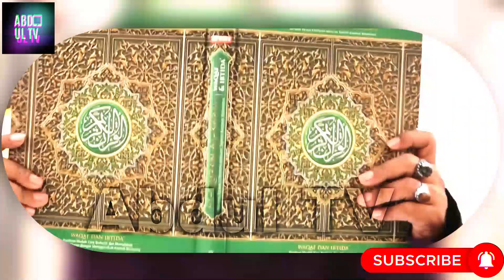Ustaz Auni Timbulnya Perbuatan Syirik Di Akhir Zaman | Part 4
Ustaz Auni Timbulnya Perbuatan Syirik Di Akhir Zaman | Ceramah Ustaz Auni Part 4

**Ustaz Auni Mohamad: Menginspirasi Melalui Dakwah yang Berkualitas**

Ustaz Auni Mohamad, seorang pendakwah muda yang mampu memukau jutaan pendengar dengan ceramah-ceramahnya yang mendalam dan berkesan. Berkat gaya penyampaiannya yang lugas dan ramah, beliau berhasil meraih hati banyak orang dari berbagai kalangan.

Dengan latar belakang pendidikan yang kuat di bidang keilmuan agama Islam, Ustaz Auni mampu menyajikan pemahaman yang mendalam tentang ajaran Islam dengan bahasa yang mudah dipahami oleh semua orang. Tak hanya itu, kecerdasannya dalam memadukan konten dakwah dengan isu-isu kontemporer juga menjadikan ceramahnya relevan dengan tantangan zaman.

Kehadirannya dalam berbagai seminar dan acara dakwah juga memberikan kontribusi positif dalam meningkatkan pemahaman masyarakat tentang Islam yang moderat dan inklusif.

Dengan semangat yang tulus dan dedikasi yang tinggi dalam menyampaikan ajaran agama, Ustaz Auni Mohamad berhasil menjadi panutan bagi banyak orang, terutama generasi muda. Semoga dakwahnya terus memberi manfaat dan menjadi cahaya bagi kehidupan umat Islam di seluruh dunia.